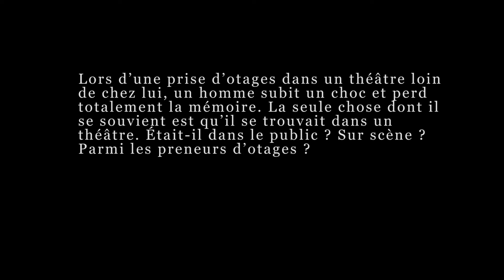Idem - Teaser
Après J’ai couru comme dans un rêve, spectacle fondateur de la compagnie, voici la dernière création des Sans Cou, ce groupe de jeunes acteurs réunis en collectif autour d’Igor Mendjisky.

« Nous voulons faire un théâtre vivant pour rappeler au spectateur qu’il est lui-même en vie…»

Du 12 au 21 mars à l'Idéal, Tourcoing.
Théâtre du Nord

Vidéo réalisée par Théo Inisan
Prise de son : Clémence Montagne